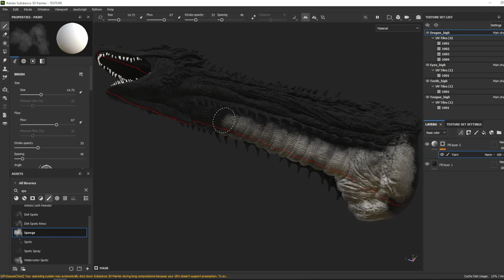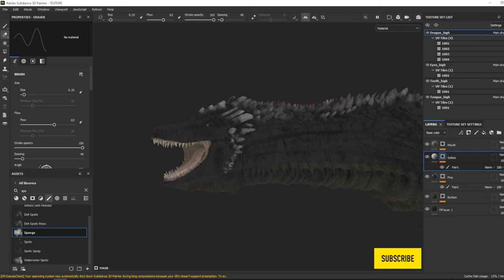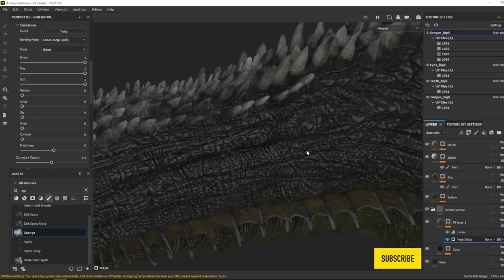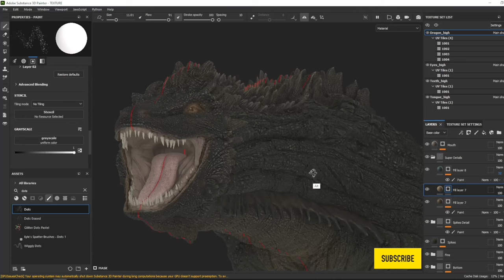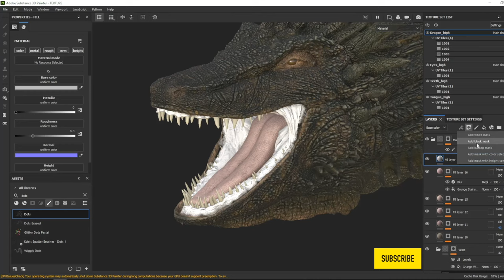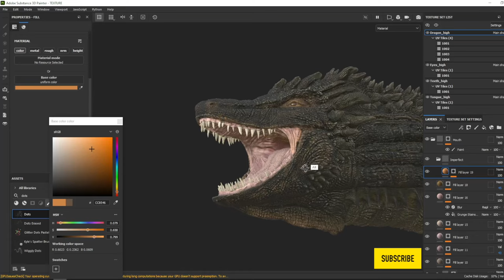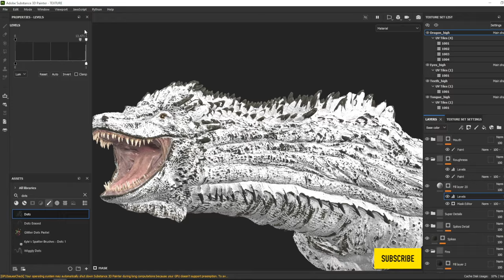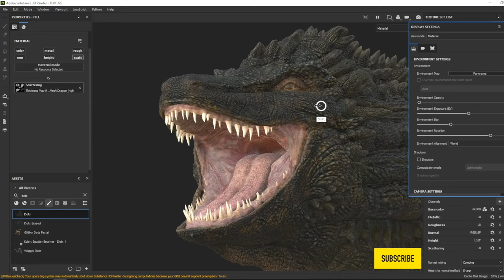Texturing Dragon's Head Using Substance Painter as organic as possible timelapse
Have this video at normal speed video uncut for $3.99, split in two parts on artstation

like video if you like it